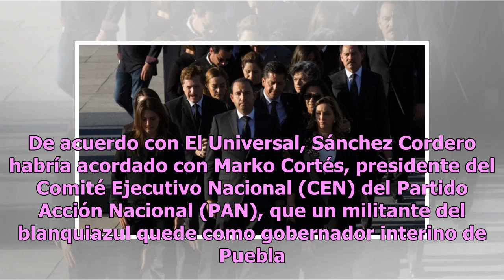Sánchez Cordero habría acordado con Cortés que el PAN gobierne Puebla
El día de ayer, distintas personalidades del ámbito político del país se reunieron en la explanada de Plaza de La Victoria en la ciudad de Puebla para rendir un homenaje a Martha Erika Alonso, Rafael Moreno Valle y tres personas más que fallecieron en un percance aéreo el pasado lunes. Olga Sánchez ...